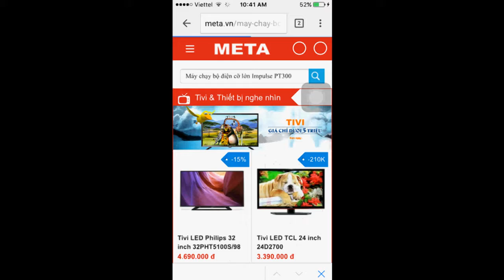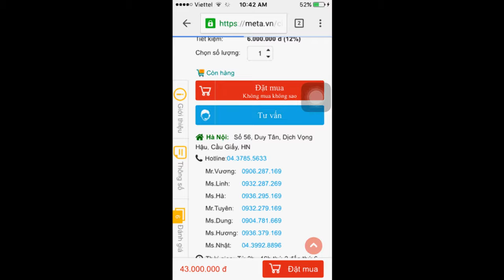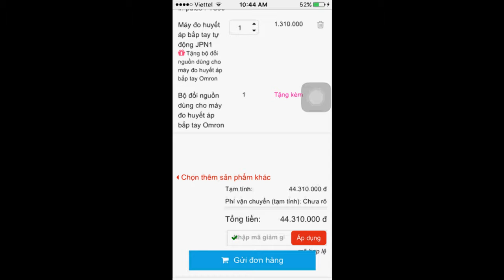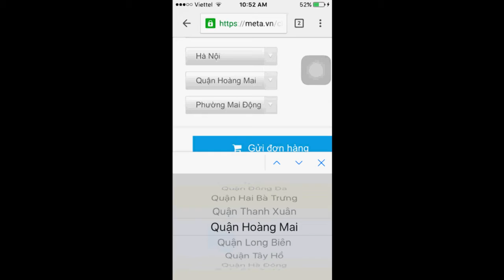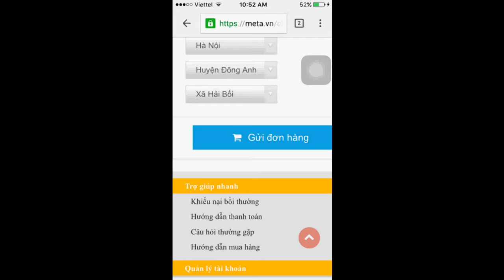Hướng dẫn đặt hàng trên website meta.vn qua điện thoại dễ dàng và thuận tiện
META.vn - Website bán hàng trực tuyến.

để nhận được nhiều thông tin ưu đãi và chương trình khuyến mại hàng ngày.

Là một trong những công ty đi tiên phong trong lĩnh vực Thương mại điện tử tại Viêt Nam từ năm 2007. Với uy tín lâu năm, dịch vụ chuyên nghiệp giúp khách hàng trên toàn lãnh thổ Việt Nam dễ dàng mua sắm các sản phẩm trực tuyến. Dịch vụ bán hàng, giao hàng và thu tiền tận nhà trên toàn quốc với hàng chục ngàn sản phẩm thuộc nhiều lĩnh vực khác nhau như: Thiết bị y tế, Máy tập thể lực, Thiết bị chăm sóc sức khỏe, Đồ thể thao, Đồ gia dụng, Công cụ dụng cụ, Mỹ phẩm & Làm đẹp, Đồ trẻ em các loại... Hãy truy cập để chúng tôi phục vụ bạn tốt nhất.

Hy vọng video hướng dẫn cách đặt hàng online qua điện thoại của META sẽ giúp Quý khách chọn mua được những sản phẩm tốt một cách nhanh nhất trên META.

Để biết thêm thông tin, Quý khách có thể gọi điện tới số: 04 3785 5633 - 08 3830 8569